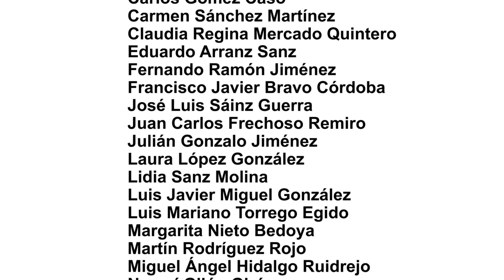Carmen y Fernando - "Instituto superior tecnológico CRECERMÁS: Lago Agrio"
Carmen Sánchez y Fernando Ramón, trabajadores del Campus Universitario "Duques de Soria", nos acercan su iniciativa de cooperación “Instituto superior tecnológico CRECERMÁS (ISTEC): Lago Agrio". El proyecto busca ayudar a la comunidad ecuatoriana a través de cursos didácticos.

Este vídeo está enmarcado dentro de la serie de entrevistas de proyectos de cooperación en la Universidad de Valladolid.